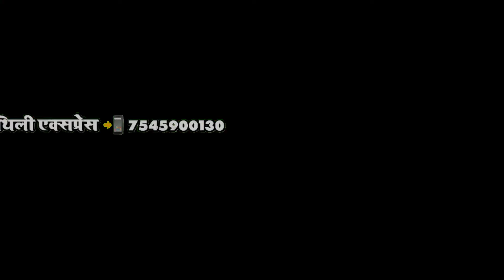माई गे हम पुजा करबो - Raju Gupta नवरात्रि स्पेशल सॉन्ग 2021 - Mai Ge Ham Puja Karabo - Maithili Expr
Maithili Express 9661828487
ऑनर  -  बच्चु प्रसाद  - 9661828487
Album - माई गे हम पुजा करबो
Song - माई गे हम पुजा करबो
Singer - Raju Gupta
Director - Aman Akki
Nirdeshak - Aman akki
Recording/Mix - Aman Akki
Digital Manager ...  B C K YADAV
अगर आप हैं कलाकार,,,तो हम बनायेंगे स्टार।
अगर आप गायक हैंa और चाहते हैं कि आपका गाना भी लोगो तक पहुँचे।तो जल्द संपर्क कीजिये Maithili Express से।

MAITHILI EXPRESS CHANNEL पे किसी भी गाना या एल्बम से कॉपीराइट ओनर को आपत्ति है तो वो लीगल मेल कर सकते है 24 घंटा के अन्दर गाना या एल्बम Delete कर दिया जायेगा !
@Maithili Express